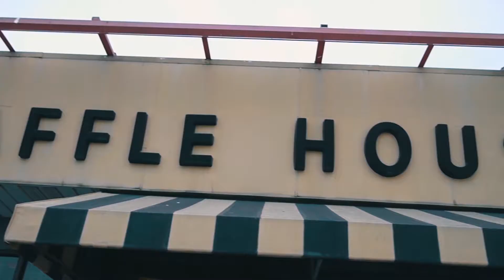2017 Cashahoma Films Director's Demo Reel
Cashahoma Films demo reel from 2017.